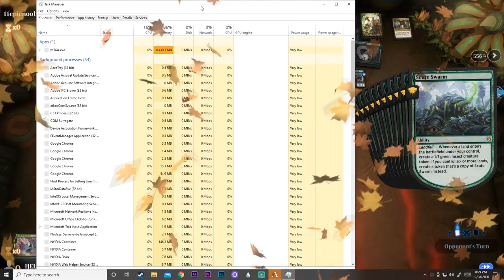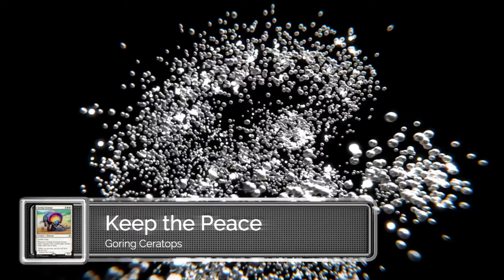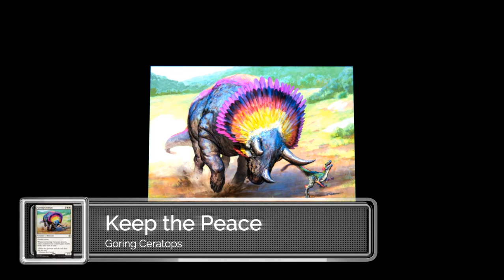MTG Arena: Simic Combine vs Keep the Peace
Learn to play Magic The Gathering Arena.